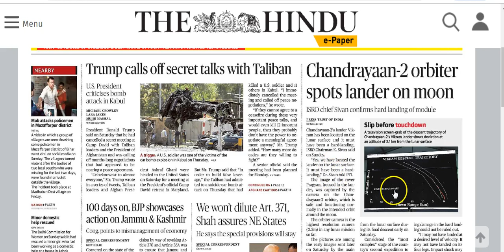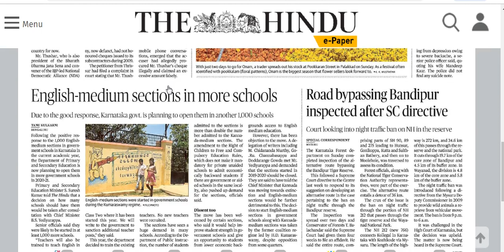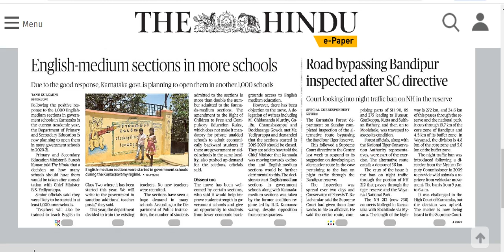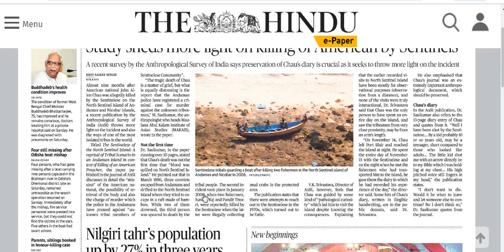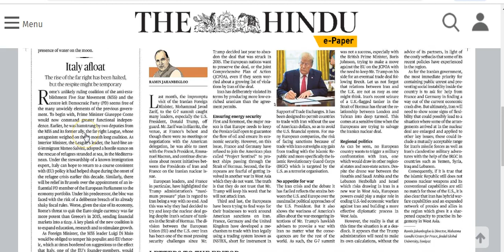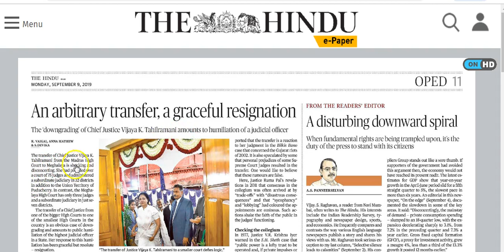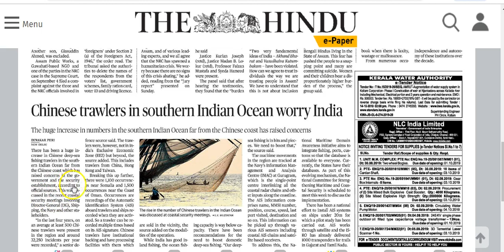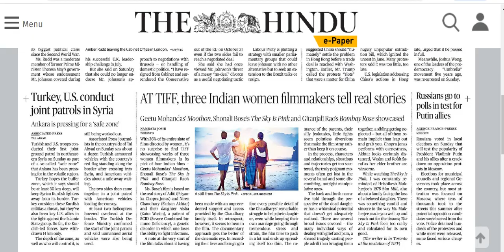IAS Daily CurrentAffairs2019 | The Hindu Analysis by Mrs Bilquees Khatri (9 September 2019)